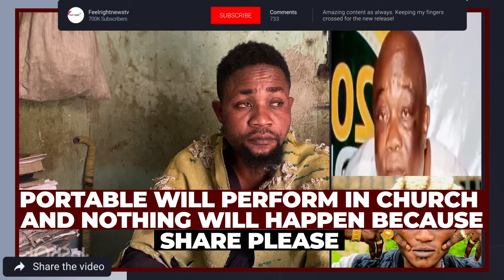Pray for Prophet Tibetan's now!Portable can perform in all church?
In this video interview baba promote love and he advice church
Laptop: Acer Aspire E1
Microphone used to record: Rode NT1-A
Camera  use: Canon Eos R + 18-55mm lens

.Equipment Used
Camera  use: Canon Eos R + 18-55mm lensv